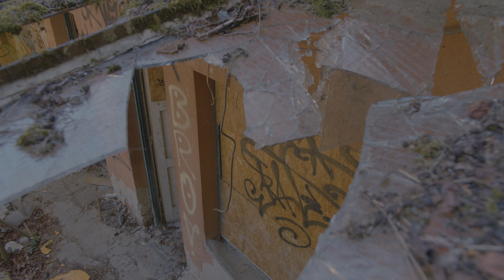Preisich Sanatorium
A Preisich Szanatórium jelen állapotában.
The Preisich Sanatorium in its current state.

by Krisztian Poncski